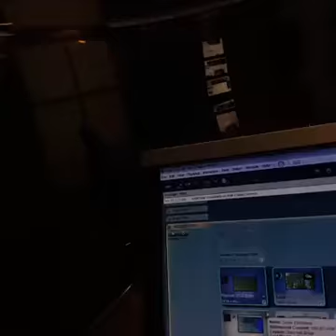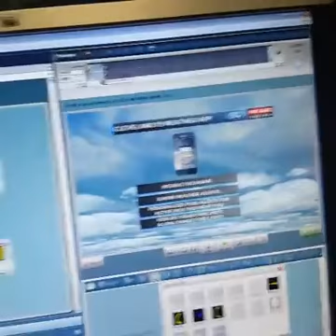Early Saturday afternoon weather update!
Meteorologist Samantha Roberts on Cleveland 19 News.